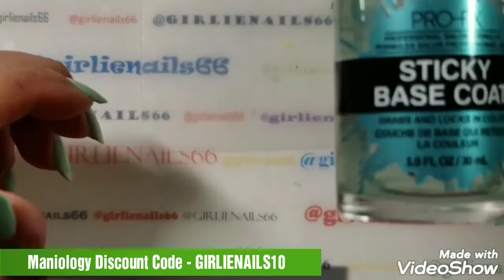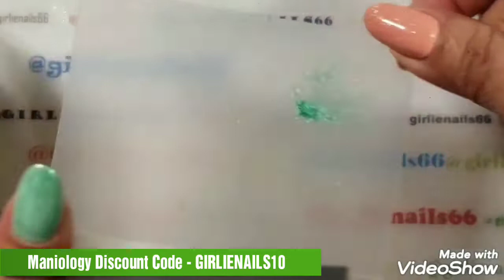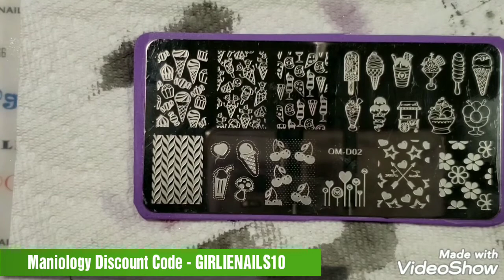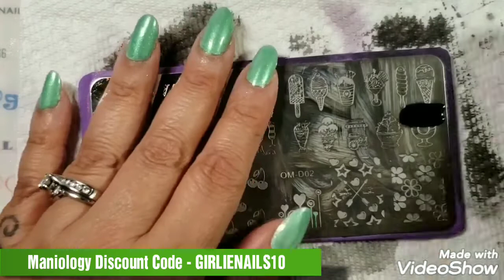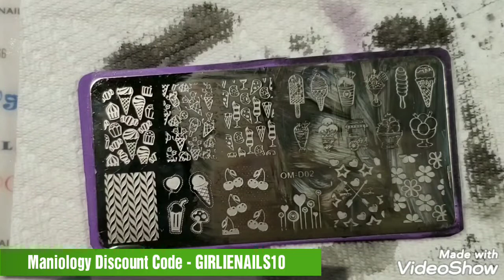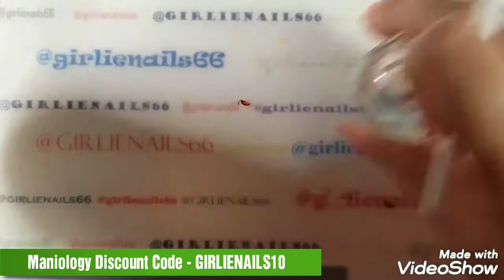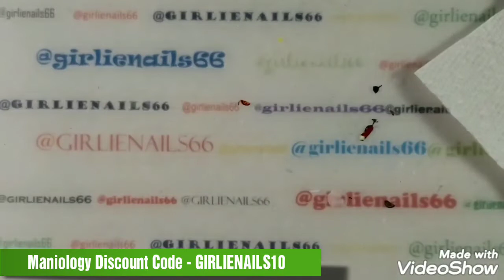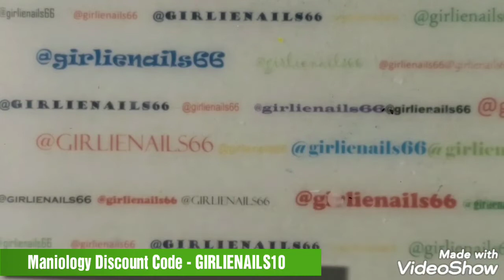Ice Scream, You Scream, We All Scream For Ice Scream!!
I am doing a Ice Cream manicure for a Facebook group challenge. Hope you like it.

I am not a nail professional but I am an nail polish addict! I adore nail polish and nail art!

I am sharing my experiences...good and bad.

*Note: I don't review on Amazon *

I would love to hear from you. You can also find me

Born Pretty Store:  ZNNQ10
Flexihand: Willow10
Maniology: GIRLIENAILS10
Modelones: GIRLIENAILS10
Aimeili Gel:
GIRLIENAILS-10
Yayoge: Girlienails10%Off